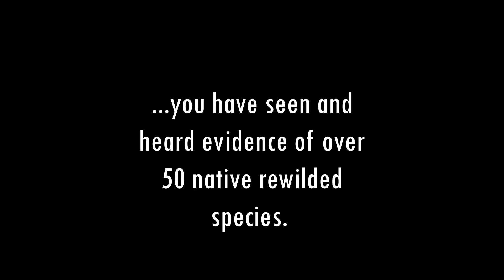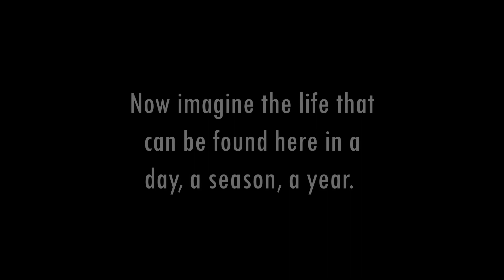Wild Development: The Saving of Rathcoole Woodland Trailer (2021)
PREMIERE on EVENTBRITE 21/08/2021 @ 8pm (GMT)